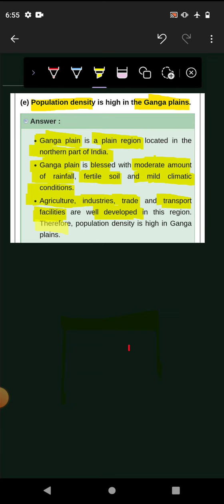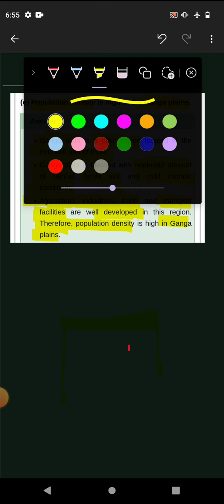Chp 6 | Geography | Population density is high in the Ganga plains. | Maharashtra Board